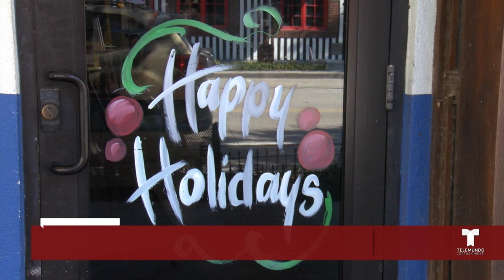Cómo evitar caer en el consumo de sustancias durante días festivos